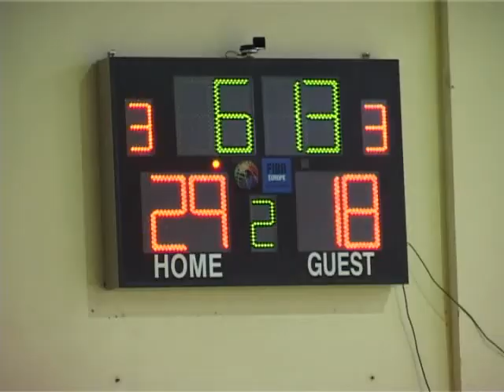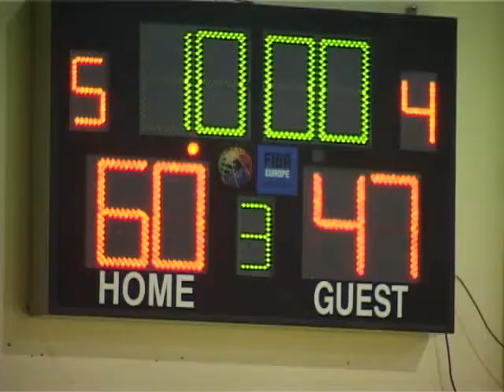მემორიალი სოხუმი თს Часть 2